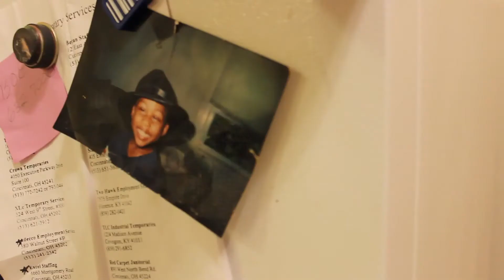EPIC ALS ICE CHALLENGE ( Hodgetwins and Eggigles79)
Wil does the Ice Challenge for a Good Cause, He may Vlog Great but this WATER was very, very, Cold, HODGETWINS and EGGIGLES79 I am calling ya out. Wilmrbadguy